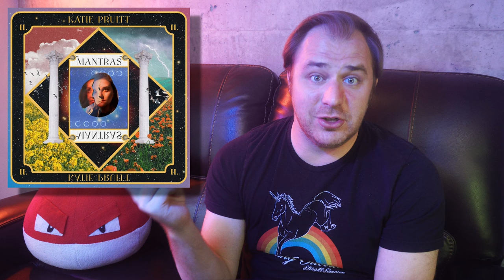Katie Pruitt - Mantras - Album Review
For this album review, Katie Pruitt expands focus and adds some rock texture for a sophomore album that matches their excellent debut!

Best Songs: 'All My Friends’, ‘White Lies, White Jesus And You’, ‘Self Sabotage’, ‘Blood Related’, ‘The Waitress’, 'Jealous of the Boys'
Worst Song: 'Worst Case Scenario’

Katie Pruitt - Mantras - Album Review (pop country / indie rock)
Spectrum Pulse is a music review / commentary channel, like colleagues Anthony Fantano of TheNeedleDrop, ARTV, Dead End Hip Hop, Rocked, Deep Cuts, Crash Thompson, Brad Taste, and plenty others, known for discussions of music, movies, art and culture.